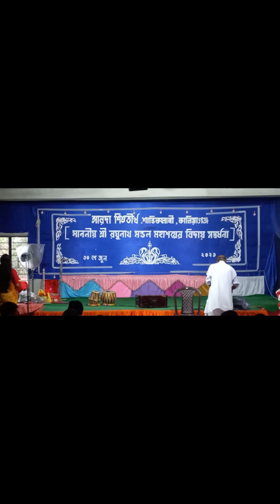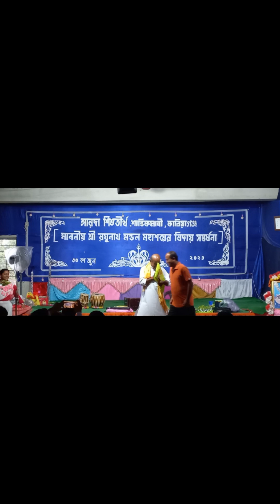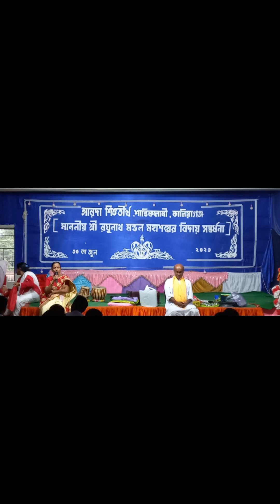মাননীয় শ্রী রঘুনাথ মন্ডল মহাশয়ের বিদায় সম্বর্ধনা সারদা শিশুতীর্থ , শান্তিকলোনী, কালিয়াগঞ্জ( part-2)